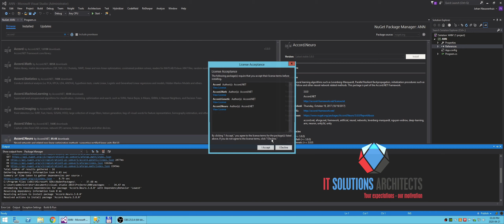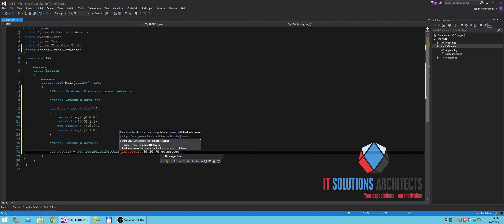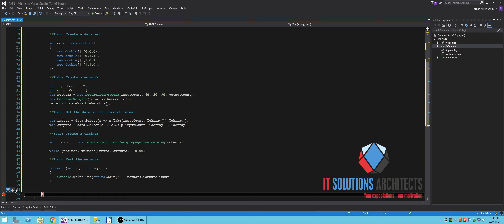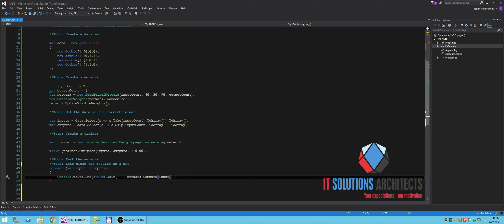Artificial Neural Network C#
Create an Artificial Neural Network in C# to use with filtering missing values or perhaps to build a decision.